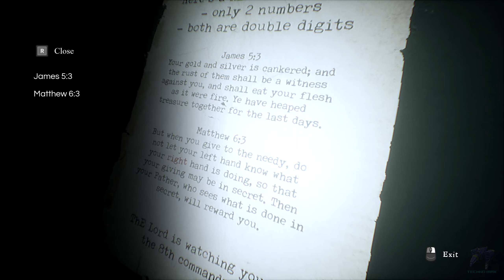Сломанный Милтон-Pneumata #3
Хоррор шутер вдохновлённый Resident Evil-Pneumata.